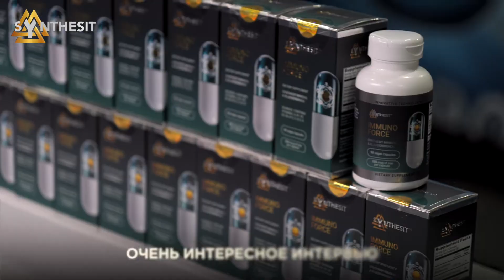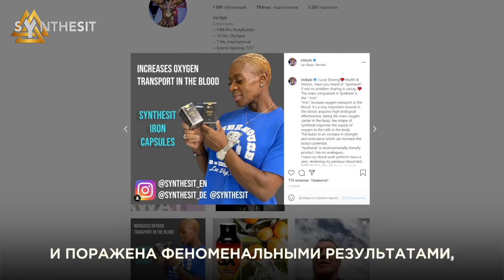Синтезит на выставке в Лас Вегасе «Мистер Олимпия 2022»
С 16 по 17 Декабря 2022 года продукция Синтезит приняла участие в спортивной выставке «Мистер Олимпия» в Лас-Вегасе, США.
Синтезит был представлен среди тысяч энтузиастов фитнеса и бодибилдинга, демонстрирующих свою силу и возможности. Айрис Кайли – десятикратная чемпионка титула «Мисс Олимпия», поделилась результатами приёма Синтезита в течение года. Всемирно-известная звезда бодибилдинга отметила, что она поражена феноменальными результатами в том, как Синтезит помог ей существенно улучшить здоровье костей и повысил устойчивость к травмам.

Профессиональные спортсмены проявили большую заинтересованность действием препарата. Нашими сотрудниками были представлены результаты исследований препарата АКАДЕМИИ ФИЗИЧЕСКОЙ КУЛЬТУРЫ И СПОРТА:

- Увеличение мощности (относительной средней) на 4% даже при однократном приеме
- Повышение эффективности кислород-транспортной системы на 6%
- Снижение артериального давления на всех этапах нагрузки
- Снижение частоты сердечных сокращений на 5,5% под нагрузкой

Кроме этого, Синтезит имеет ряд непревзойденных свойств для бодибилдинга
1) Мощный Антикатаболический эффект. Сушка больше не страшна, ведь Синтезит защищает ваши мышцы от разрушения при помощи следующих уникальных свойств:
а) улучшенная доставка кислорода и питательных веществ; б) активации систем регенерации мышечных волокон (после интенсивных нагрузок) в) противовоспалительному действию

2) Снижение побочных эффектов от стероидов и спортивной фармакологии. Синтезит защищает клетки крови, органов и тканей от негативных эффектов фармакологических препаратов, благодаря улучшению ключевых биохимических параметров и проходимости капилляров. Научно доказано, что Синтезит снижает активность ферментов Аденозиндезаминаза и Ксантиноксидаза, что в более чем в два раза может снижать окислительный стресс, вызываемый фармакологическими препаратами. Благодаря этому действию ваш организм будет эффективнее использовать спортивные стимуляторы, вовремя выводить их, следовательно, будет более защищен от токсического действия.

3) Высокий иммунитет даже на максимальных нагрузках! Благодаря активации процессов образования новых клеток крови и иммунной системы, в Вашем организме больше функциональных лимфоцитов. Лимфоциты – клетки иммунитета – готовы к защите тогда, когда это нужно именно вам.

Используйте Синтезит для достижения новых высот и сохранения здоровья!